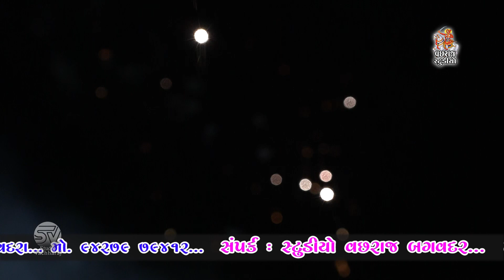Guru Taro Par Na Payo || Bhatigad Rasda 01 || Ramesh Odedra || Ranavaya Parivar || 2020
Studio Vachharaj Bagvadar Presents

❖ Album:-  Bhatigad Rasda 2020

❖ Song:-  1)  Pratham Pela Samriye
                  2)  Guru Taro Par Na Payo
                  3)  Sonano Garbo Rupla Indhoni
                  4)  Sama Dungrethi Utro Vagh re

❖ Singer:- Ramesh Odedra - Riddhi Popat

❖ Sound:- Aadesh Sound Kunvadar

❖ Organized By :- Ranavaya Family

❖ Producer:-Kishan Karavadara

❖ Label : Studio Vachharaj
                 Bagvadar